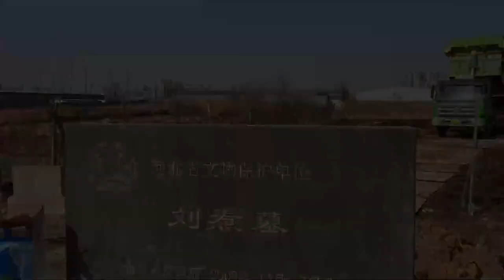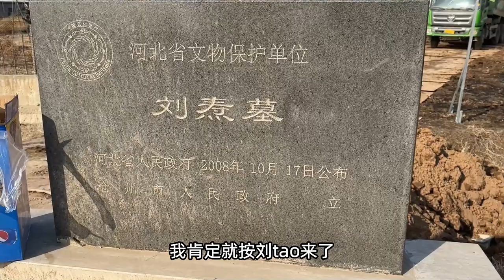国道边找到一座古墓，墓主竟是戚继光上司，他的名很多人读不对！【文史古迹任远行】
走遍中华大地，探寻历史古迹，大家好，我是任远。
我会带大家走完中国，深度挖掘中国所有地市的历史，在旅游中给您带来更多知识点，通过旅游传播中华文化。
快来听我讲述这背后的故事！